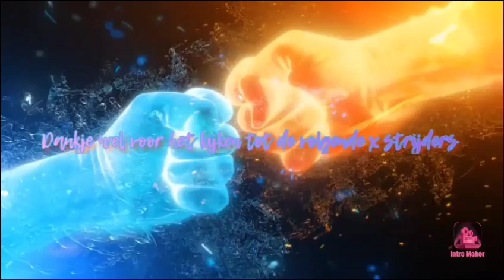gechild met de koeien en beetje relaxed praten haha🔥🎉🫶